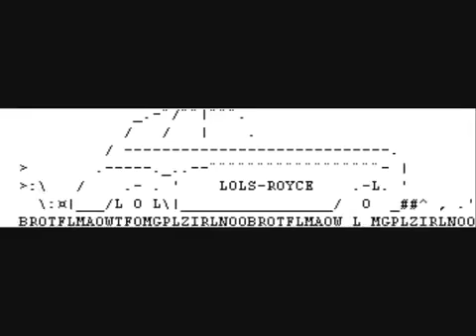Microsoft Sam's Vehicles Reversed!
ROFLMAO i can't stop laughing!